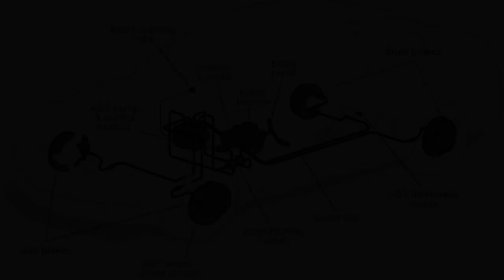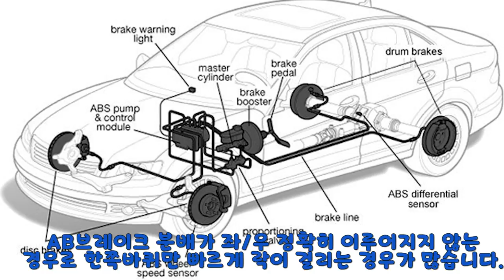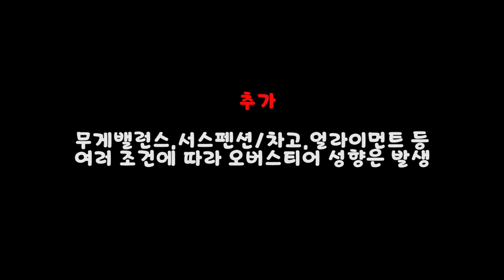서킷에서 리어 브레이크 락에 의한 오버스티어 영상모음 ( Rear Brake Lock )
블로그 링크

제가 서킷에서 주행하면서 리어 브레이크 락( Brake Lock ) 에 의한
오버스티어 영상을 몇개 모아봤습니다.
( 조금더 많기는 한데 유튜브에 업로드한것중 생각나는것만 편집해봤습니다 )

1.ABS가 장착된 차량에서 스피드센서/퓨즈 등의 문제로 ABS기능이
작동하지 않을 때 제동시 각 브레이크의 밸런스가 틀어져
직선제동에서도 차량이 급격하게 오버스티어가 발생하거나
코너에서도 쉽게 강력한 오버스티어가 발생할 수 있습니다.

2.

Non-ABS차량이나 ABS가 있는 차량을 제거(경기용)했을 때프론트와 리어 분배작업을 해주며 기본적인
분배기로만 작업시앞뒤의 제동력에 의해 리어락의 강함이 발생할 수 있으며브레이크 셋업/패드등으로 조절할 수 있습니다.

추가적으로 레이싱용 ABC페달등은 페달에서 앞/뒤의 밸런스를조절하거나 추가로 분배기를 설치하여 앞/뒤의 제동력 분배를조절할 수 있습니다.
제가 주행한 티볼리 레이스카도 Non-ABS 셋팅 초기에는 브레이크와 패드로 조절하였으며 추가적으로 분배기 작업을 실시하였습니다.초기 리어락이 강할 때 영암 빗길연습주행이 많았는데트랙위에선 나름 겁없이 타지만 1코에서 펜스까지 직진할때는몇번 간떨리긴 했습니다.ㅎ;

추가

추가로 조금더 다루면 위에 발생한 문제는 브레이크 시스템을 새롭게하면서(또는 Non ABS 차량에서 ) 브레이크 제동력 분배/패드 제동력에 의해 리어가 필요이상으로 강해서 발생하는 문제입니다.

특히 전륜구동차량에서 리어가 필요이상으로 강할필요가 없으며
ABS가 없는 차량은 프론트 하중이 많이 걸리게되는 제동시
리어바퀴가 쉽게 잠겨버릴 수 있기때문입니다.
브레이크 압력분배/패드등에 의한 제동력 조절외에도
타이어그립,서스펜션의 차고 및 범프,리범프등 여러 셋업등을 통해
추가로 조절할 수 있겠죠.
( 저의경우 기본적으로 브레이크 제동력에 의한 영향이 커서 이것부터 해결을한 경우입니다 )

전륜구동 차량이 코너에서 뒤가 쉽게 오버스티어가 발생하는경우는
사실 조건들이 너무 다양하기때문에 브레이크 패드보단
다른 조건을 찾는게 더 쉬울겁니다.ㅎㅎ;;

일체형 서스펜션이 장착된 차량들은 코너웨이트에 의한
각 무게밸런스와 앞/뒤 무게밸런스 ( +앞/뒤 차고등 )
프론트와 리어 타이어그립 및 공기압
프론트/리어 스테빌라이저
프론트와 리어의 얼라이먼트 셋업 ( 특히 리어쪽 )

( 저의경우 주로 프론트,리어 토우는 0에 놓고
코너웨이트,차고,범프/리범프,서스펜션 스프링레이트등
다른 세업으로 주로 차량을 셋업하였습니다 )

차량마다 리어 오버스티어가 발생하는 성향이 틀릴 수 있으니
왜 발생했는지에 대한 빠른 피드백이 수정에 제일 도움이될거같습니다.

3.Non-ABS 차량중 ( 순정차량 ) 코너에서 제동으로 리어락 발생
특히 순성서스펜션의 강한 노즈다운으로 코너에서 제동시 리어의
그립이 하락하며 쉽게 락이걸릴 수 있습니다.
가능한 직선구간에서 제동, 브레이크 압력을 좀더 부드럽게 유지
해줘야 하며 리어의 하중이 많이 빠지는것을 서스펜션 작업등을
통해 어느정도 보안해주면 더욱 좋을듯합니다.
(강한 노즈다운 무서움..ㅠㅠ )